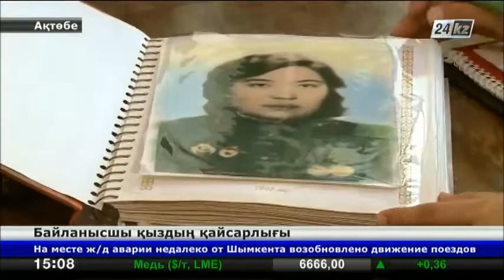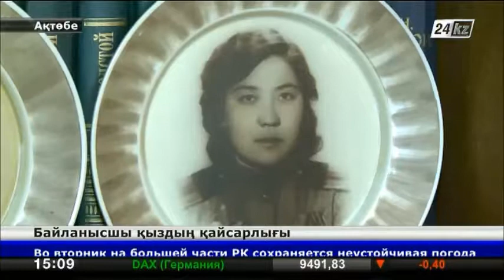Байланысшы қыздың қайсарлығы -- ұрпаққа үлгі